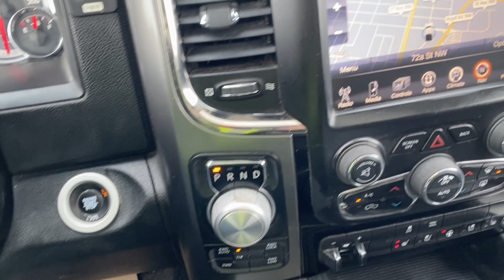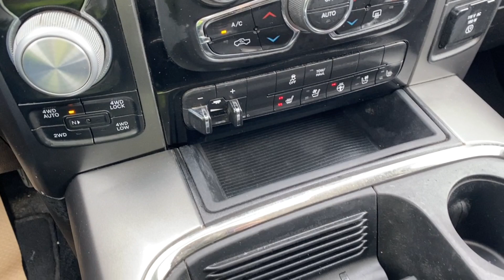2017 Ram 1500 Sport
Stock: BG8371C